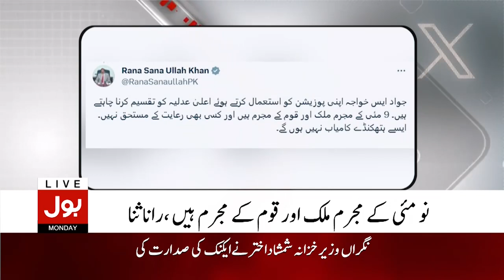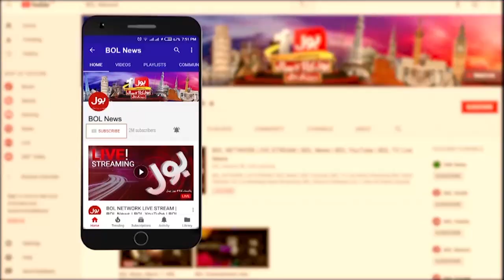Asif Zardari Big Statement | BOL News Bulletin AT 11 PM | Imran Khan Latest News